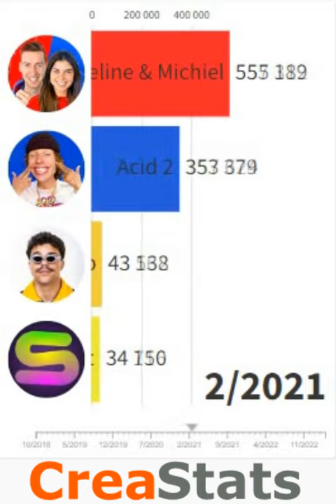Acid2 vs Average Rob vs CEMI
REAGEER, LIKE, DEEL en kijk deze video volledig uit voor het algoritme! ;-)